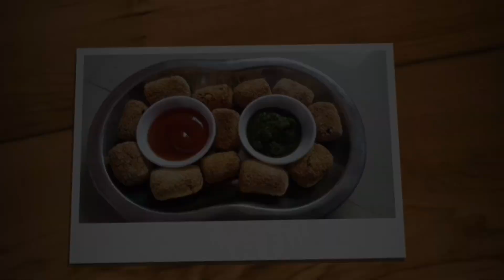Medu vada recipe | By Divya Jain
Link for Chutney and Sambar :-

Ingredients :

1 tsp Grated ginger
4 Green chillies finely chopped
6-7 Curry leaves finely chopped
1/2 Onion finely chopped
1 tsp Salt
2 Cups Urad dal (Soaked for  5-6 hours)
Oil for deep fry
1/4 Cup water